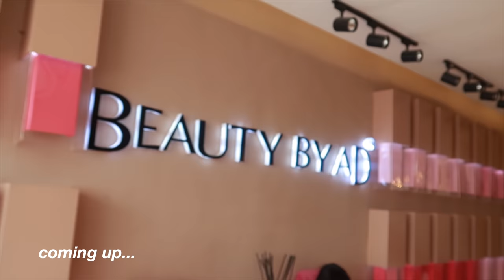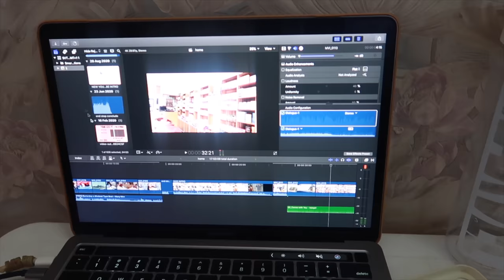REWIND VLOG|LAGOS TRIP|BLAQBONEZ CONCERT|HUGE LUXURY PERFUME HAUL|NEW WIG| FEBRUARY DUMP|SARAH KYOLA